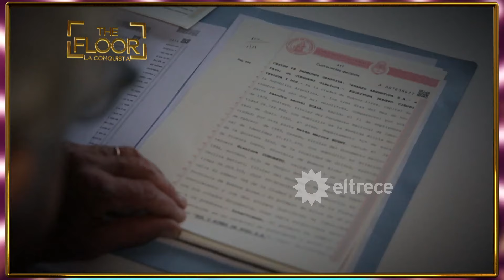Así es el departamento que entregaron en Los 8 escalones a Gianluca, el primer ganador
Momento emitido el miércoles 4 de septiembre de 2024 en Los 8 escalones de los 3 millones.